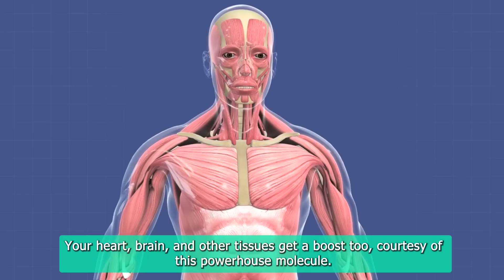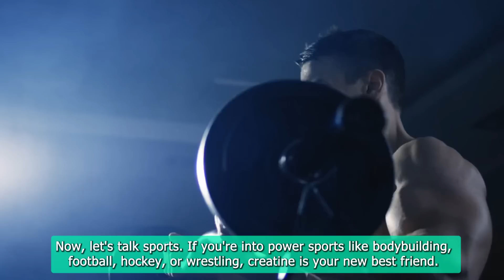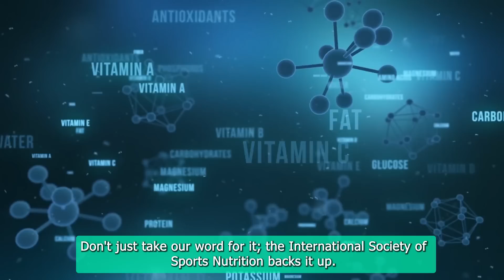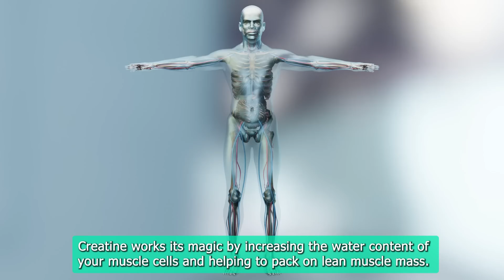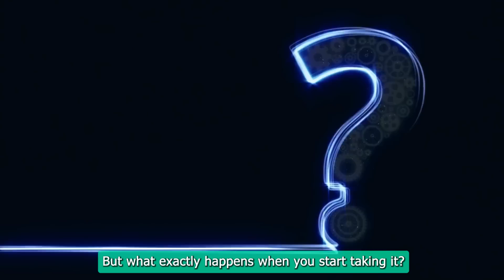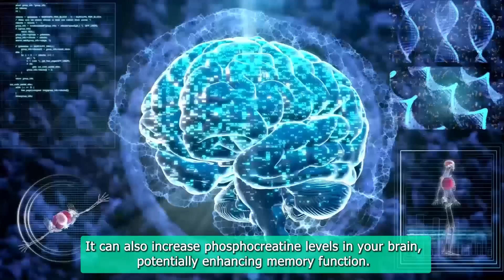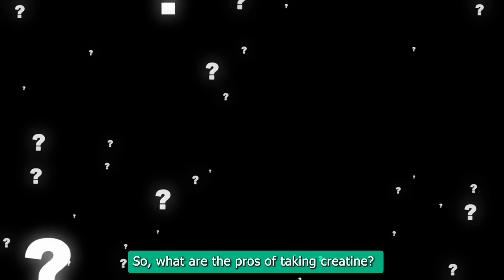Facts about Creatine Monohydrate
The safest and most researched natural supplement is Creatine monohydrate.